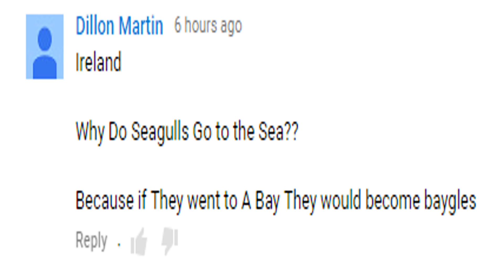MINECRAFT- CHASED BY ZOMBIES!!